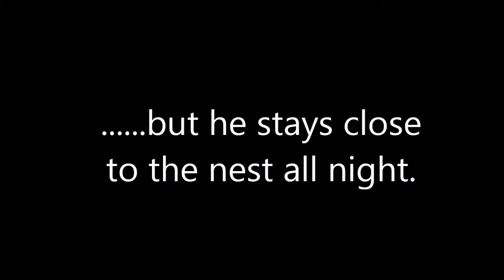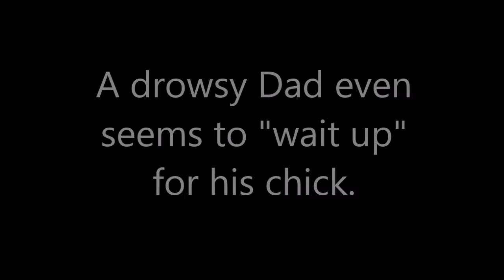14 day old Kiwi Chick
At 14 days old, the Kiwi chick at Russell Nature Walks is becoming more independent.  But he/she still likes to cuddle up in the nest with Dad after a night out adventuring.